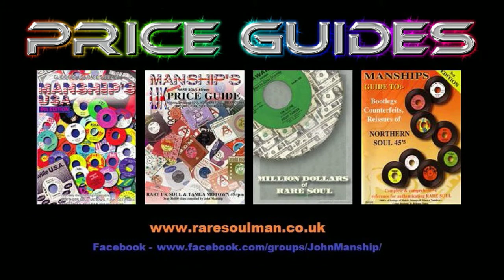Jerry G & Co. - She's Gone - Clevetown: 240 DJ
spectacular Cleveland, Ohio Northern Soul stomper! Now a hard disc to find!

G, Jerry & Co.
Clevetown: 240 DJ

Artist
G, Jerry & Co.
Label
Clevetown: 240 DJ
Format
45
A side
She's Gone
B side
The Road Of Life
Year
66
City
cleveland, ohio
Tracklisting
Produced By T. Nicastrom And The Statesman
Written By T. Nicastro, F. Samson & D. Ross
Flip Written J. Testa & V. Maleckar

£ 25.00